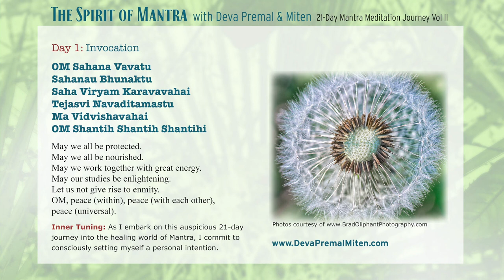The Spirit of Mantra: 21-Day Mantra Meditation Journey Vol. II - Day 1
Day 1: Invocation

OM Sahana Vavatu
Sahanau Bhunaktu
Saha Viryam Karavavahai
Tejasvi Navaditamastu
Ma Vidvishavahai
OM Shantih Shantih Shantihi

May we all be protected.
May we all be nourished.
May we work together with great energy.
May our studies be enlightening.
Let us not give rise to enmity.
OM, peace (within), peace (with each other), peace (universal).
Inner Tuning:
As I embark on this auspicious 21-day journey into the healing world of Mantra, I commit to consciously setting myself a personal intention.